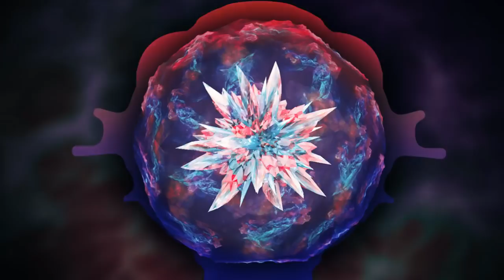Etzer & Zyzyx - Sugarspike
VVV READ BELOW VVV

Worked really hard together on this one! Very proud of how it turned out, please enjoy and go drop a sub on Zyzyx's channel!

Newgrounds ID: 777076